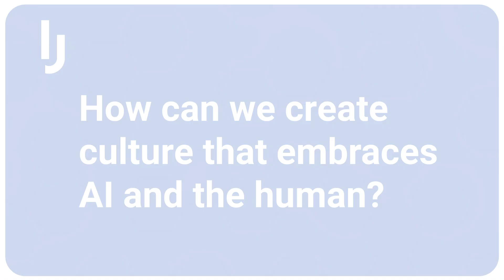How Can We Create Culture that Embraces AI and the Human?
Join the Insight Jam today!

What strategies help position AI as a collaborator rather than a replacement?

Our panel of business leaders discuss practical strategies for creating workplace cultures that embrace AI while strengthening human skills. The panel explores how to position AI as a collaborative partner, address employee fears, and implement sandbox environments for experiential learning. They emphasize the importance of executive sponsorship, integrating AI into existing workflows, and recognizing uniquely human skills. A must-watch for organizations looking to balance technological advancement with employee development.

This is a key takeaway from the Insight Jam LIVE! 2025 panel, "Scaling AI: Building Data Architectures for the Future".

Panelists:
Cher Fox - The Datanista, Fox Consulting
Dan Aldridge - Director, Solutions Marketing, PCG @pcg_business_predictability
Doug Shannon - Global Intelligent Automation and GenAI Leader @doug.shannon
Gregory Lewandowski - Chief AI Strategist & Founder, GLEW
Sanjay Gidwani - Chief Operating Officer, Copado @copado7902

0:00 AI's Impact on Workplace Culture
0:41 Positioning AI as Partner, Not Replacement
1:14 Convincing Workers Through Use Cases
2:39 Learning Through Sandbox Environments
3:49 Addressing Fear Through Education
5:24 Embedding AI into Company Culture
5:55 Executive Sponsorship Requirements
6:23 Human Skills Recognition and Reward
8:04 Integrating AI into Existing Workflows
8:53 The 5:1 Ratio of Change Management to Technology
12:14 Digitizing Human Knowledge